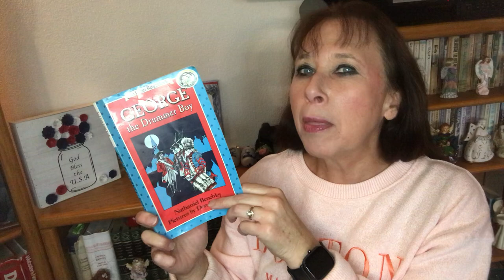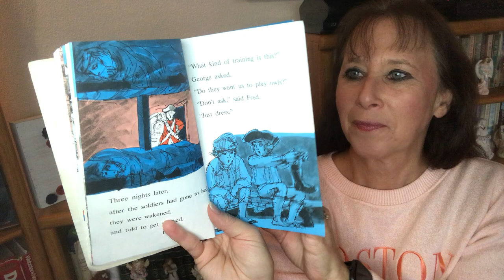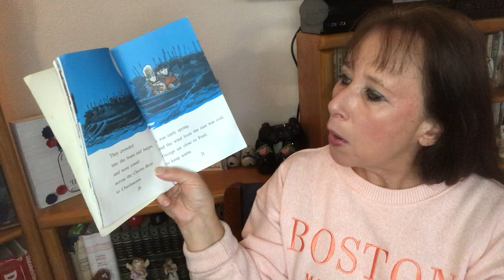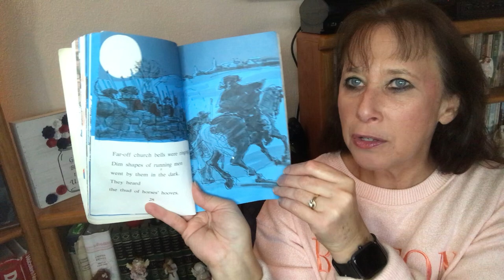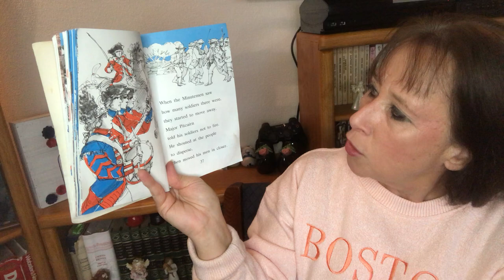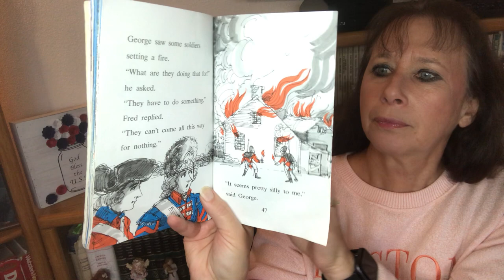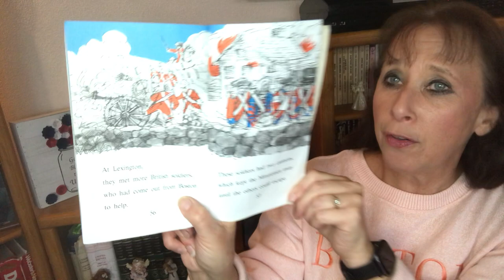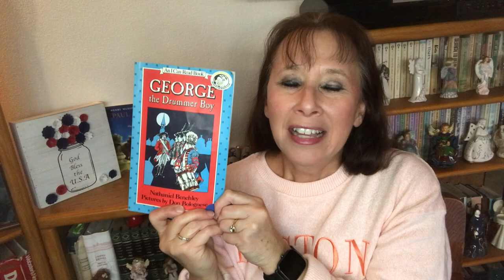GEORGE THE DRUMMER BOY, a boy on a secret mission on the eve of the American Revolution (read aloud)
Whisked away on a secret mission on the eve of the American Revolution, George, a drummer boy for the British army, is caught up in a battle that will change the course of history.  Historical fiction and a great read aloud written by Nathaniel Benchley and illustrated by Don Bolognese.